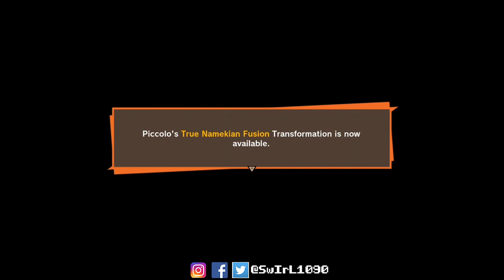Dragon Ball Z Kakarot Part 51: ANOTHER TIME MACHINE?!?!